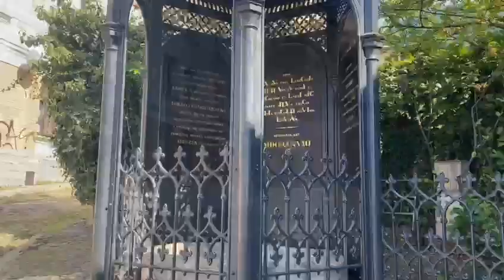Drużyna nr 65 - KONKURS ŚWIAT temat "Historia Cieszyna"